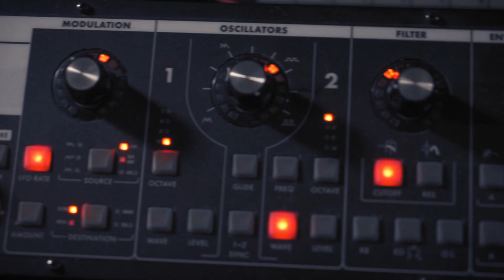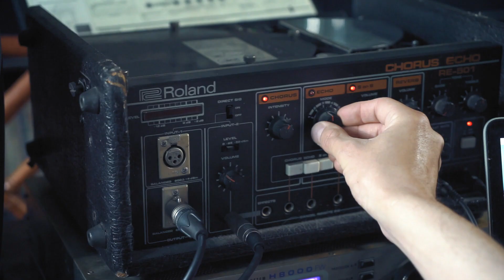Orbita MIDI Controller / Studio Jam session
Orbita is an open-source MIDI controller, which makes it compatible with any other synth in your collection and with your favorite music-making software – as well as a myriad of online synths and phone apps out there.

Check out Jesse Siminski setup on this video: he used Moog SlimFatty, Roland Juno Boutique, Arturia CS-80, Mod Duo X, Elektron Octatrack for drums, and, of course, Orbita

Camera, edit: Stefano Di Puma